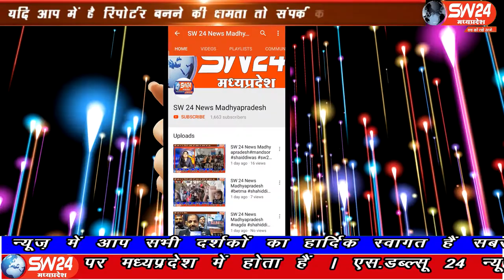SW 24 News Madhyapradesh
कसरावद तहसील के बलखड़ पंचायत के महाराजखेड़ी गांव में एक युवक की कुएं में डूबने से मौत हो गई। युवक मानसिक रोगी बताया गया है। गांव के पास के एक खेत में युवक का शव तैरता दिखा तो घटना का पता चला। कसरावद से अकील खान की रिपोर्ट।